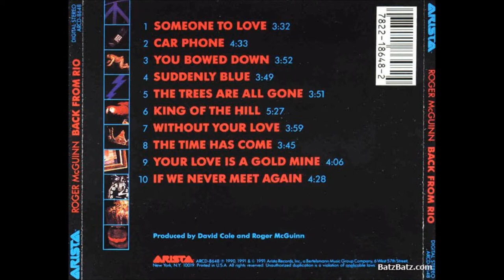Roger Mc Guinn - Someone To Love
Roger McGuinn (leadguitarist/singer The Byrds)

This track is fom the album: Back from Rio (1990/1991)
produced by David Cole and Roger McGuinn
(P)1990/1991 Arista Records Inc
Recorded at Capital Recording Studios Los Angeles,CA